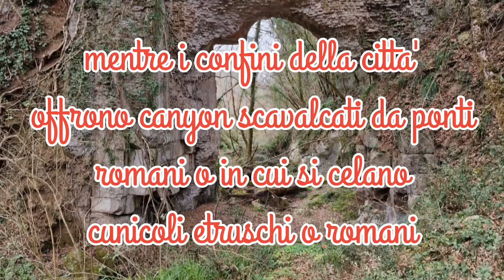IL MANDRIONE: paesino al centro di Roma lungo antichi acquedotti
La zona fu inizialmente occupata dagli sfollati del bombardamento di San Lorenzo del 1943, che vi costruirono delle baracche sotto gli archi dell'acquedotto Felice[2]. Successivamente, dagli anni '50, divenne famosa come zona di zingari e prostitute, come documentato dalle ricerche dell'antropologo Franco Cagnetta e dalle fotografie di Franco Pinna [3][4]

Il Mandrione è citato in diverse opere letterarie e cinematografiche, fra tutte quelle di Pier Paolo Pasolini che è stato anche spesso ritratto mentre passeggiava per via del Mandrione e nei suoi dintorni (fonte Wikipedia)